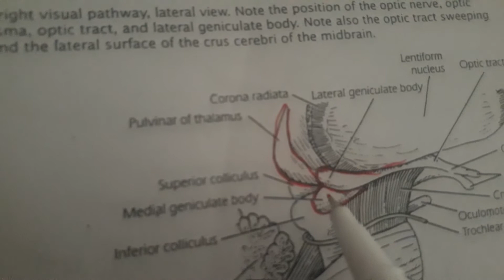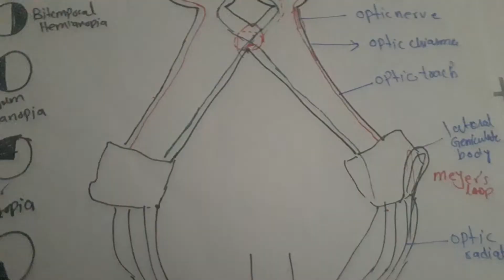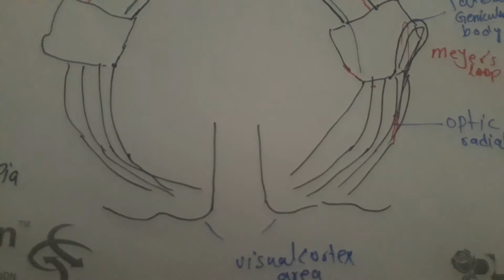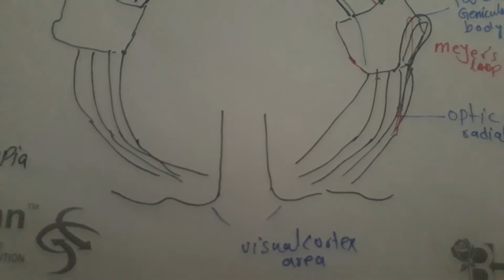visual pathway (ocular anatomy)in Urdu and hindi